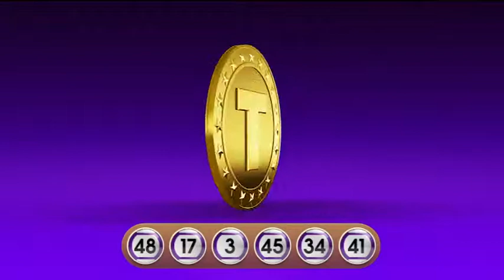Big Wednesday draw 489 on 04/03/2015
Presenter Sonia Gray presents Lotto New Zealand's Big Wednesday draw 489 with a jackpot of $6.5 million including all the luxury prizes.